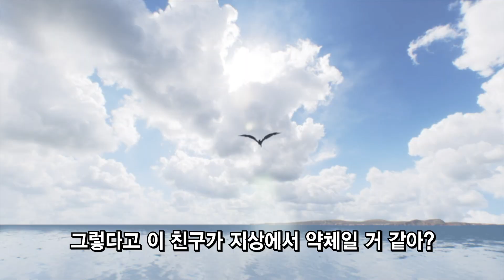[아싸TV ep.06] 공룡쓰 플래닛!! 당신의 원픽 공룡은?!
추석 연휴를 맞이하는 특별한 방법!
아싸TV를 시청하는 것이쥐 😁😁

우리 공룡이들 특징
조목조목 살펴보니
더 애정 가지 않음? 💕

⭐공룡계 어벤져스⭐
💖1번 티렉스
💙2번 트리케라톱스
💜3번 프테라노돈
💛4번 랩터

내 최애는 내가 데뷔시킨다!!
지.금.바.로
💌최애 공룡을 댓글로 투표해주세요💌

(추석 연휴라 한 주 쉬어갑니다
10월 1일 금요일에 만나요🤗)